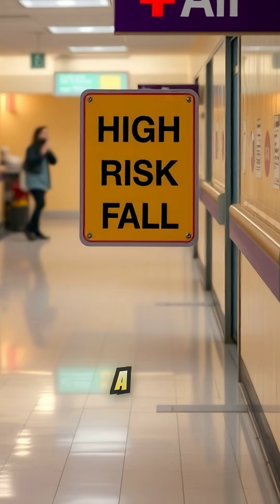Traumatic Cataracts!facts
Did you know that a simple fall can increase your risk of developing cataracts? In this video, we're exploring the surprising connection between falls and cataract development. From the impact of trauma on the eye to the importance of proper eye care, we're uncovering the facts you need to know to protect your vision. Whether you're young or old, this information could be crucial in preventing cataracts and maintaining healthy eyes for years to come. So, what are you waiting for? Watch now to learn more!